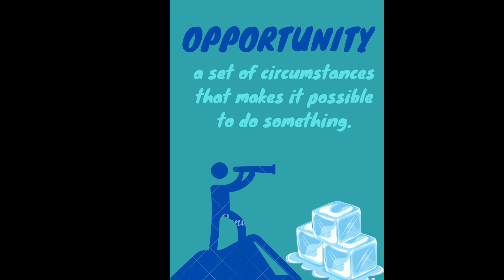September 20, 2023